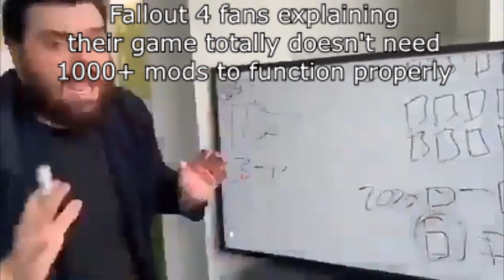Fallout 4 Slander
Hello, Colonel Spirit at it again, new video this time! in this period which i was offline on i was preparing more plans for the future of this channel, i was contemplating on whether i should give it up and move to something else like my Acquantaince T68 did when he moved to Halo, but i decided not to, because if i did, who'd post about the Minutemen? although i might diversify my content.

thanks to all who marched with me on this journey, we still have a long road to go, but we can all make it.